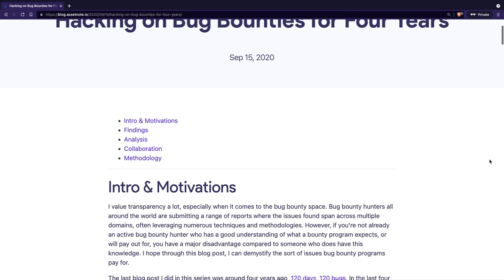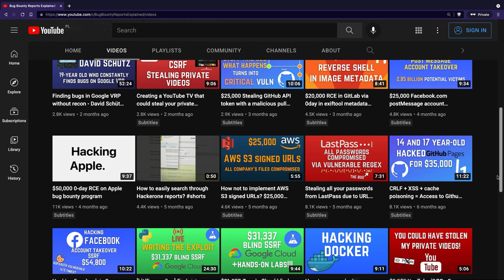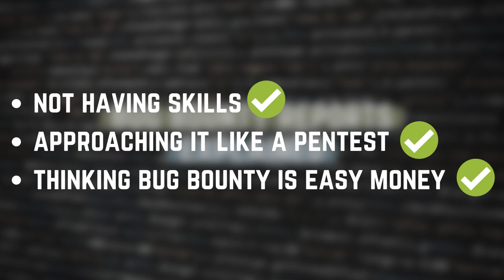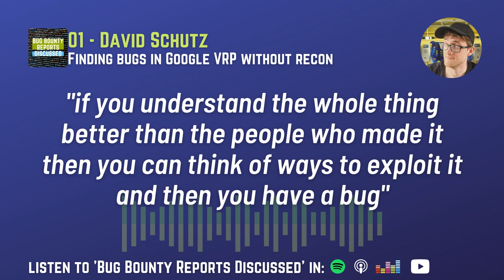I quit my IT job for YouTube and bounty - bounty vlog #0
💌 Check out BBRE Premium 💌

This is the first video from the new series called bounty vlog. It will be about my bounty journey with all the spicy details like time spent and money earned. In this 0th episode, I tell about what's my background and how I was able to leave my job without a particular plan and income to do bounty, even though I'm still a beginner, and YouTube, even though this channel has only 25,000 subscribers at the moment.

Timestamps:
00:00 What bounty vlog series and this video are about?
01:16 My IT security journey so far
02:50 Why I left my job and how I do make living?
05:18 Do I have a lot of experience in bug bounty?